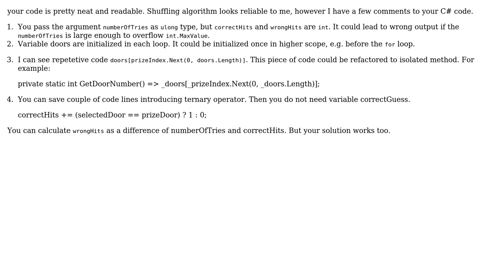Could anyone say if this is a reliable shuffling code?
With thanks & praise to God, and with thanks to the many people who have made this project possible! | Content (except music & images) licensed under CC BY-SA | Music | Images & others | With thanks to user Tomas Paul user Lombardo user BCdotWEB and the Stack Exchange Network Trademarks are property of their respective owners. You are responsible for your own actions.